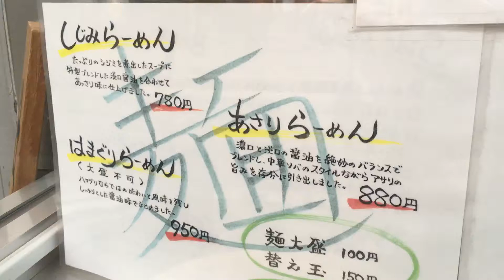くそオヤジ最後のひとふり はまぐりらーめん